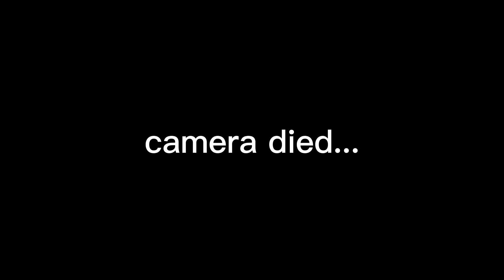INSANE 18 YEAR OLD 2023 ROOM TOUR + GAMING SETUP *hype beast* 🔥🤯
Boy Room tour 2023 + gaming setup & drip clothing

✔️ LETS SMASH 200 LIKES ON THIS ONE FOR A NEW VIDEO ✔️

I don't take ownership of any music displayed in this video.